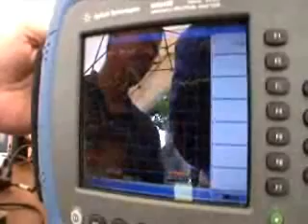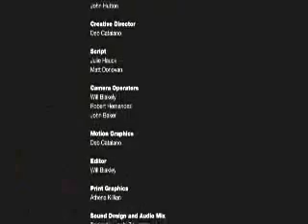The MUOS Communications Network (by U.S. Navy's PEO Space Systems)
"Reliable communication is the backbone of today's Military ... without
it, the lives of our soldiers are at risk."  We agree and that is why
we are excited to provide the U.S. Army with upgraded PRC-155 Manpack
radios that enable communication with the U.S. Navy's Mobile User
Objective System (MUOS) satellite communications system.

Check out this video from the @Space and Naval Warfare Systems Command
(SPAWAR) to learn more on MOUS and military communications.